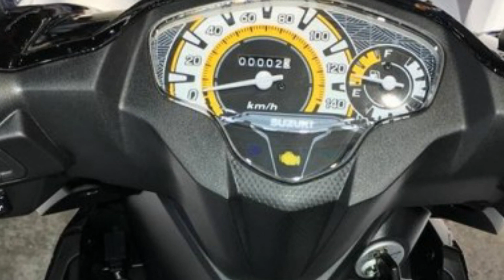ALL NEW SUZUKI NEX 2 115 FI 2019